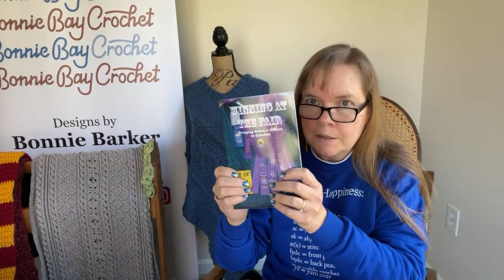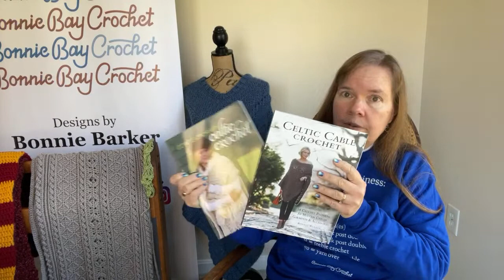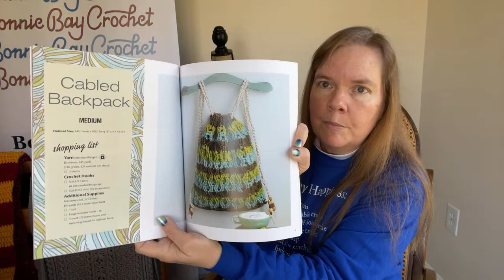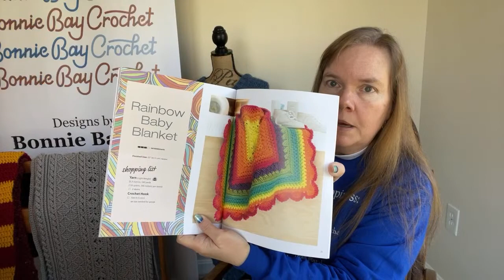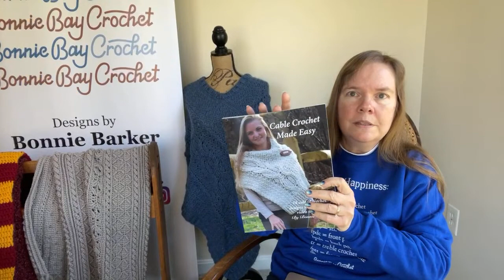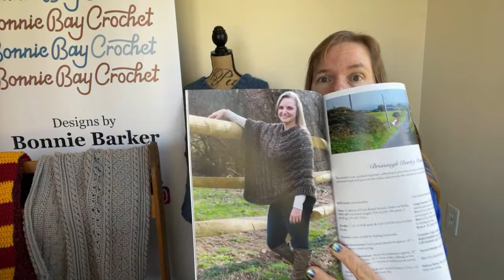Friday Fun LIVE with Bonnie!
Come join Bonnie for another Friday Fun LIVE! Please remember to be logged in so you can comment live in the chat. This week she will be showing you some quick and easy crochet projects that are already available on this channel.